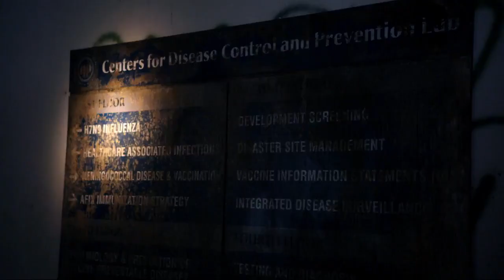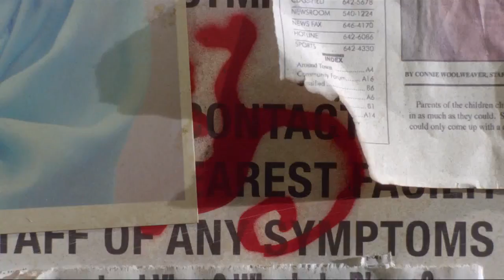12 Monkeys TV Show Sy Fy Trailer (Plays Internationally)